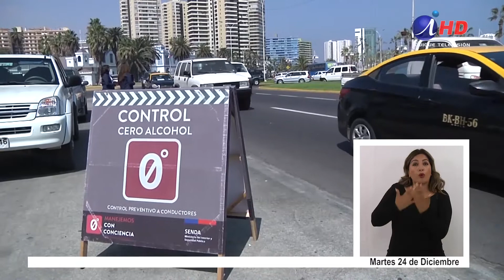Autoridades unen esfuerzos para evitar accidentes (2019.12.24) Lengua de señas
El Intendente Miguel Ángel Quezada habló sobre el operativo de seguridad para evitar accidentes durante las fiestas de Navidad y Año Nuevo, en conjunto con Carabineros, la Concesionaria Sacyr, Senda, Transporte y Telecomunicaciones, al igual que la Armada.